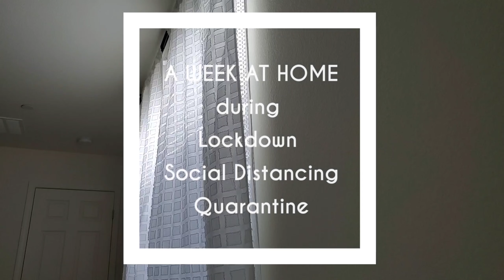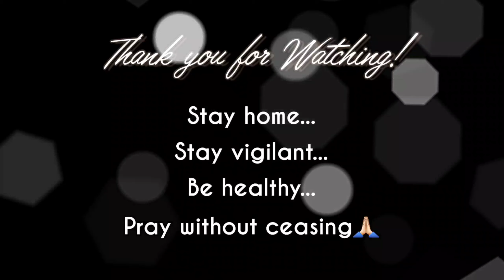HOW TO CHILL AT HOME WHILE SOCIAL DISTANCING | WEEK AT HOME | PANDEMIC 2020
Snippets of video while staying home or home quarantine with my family.